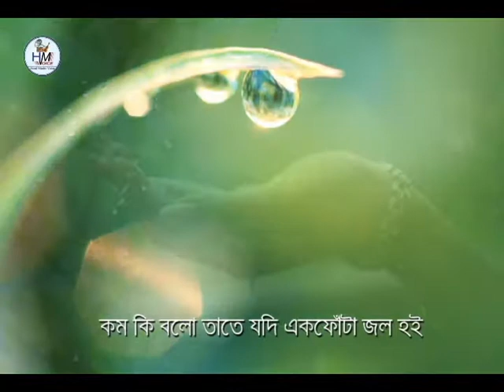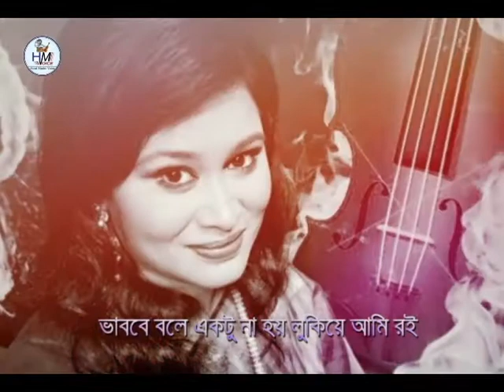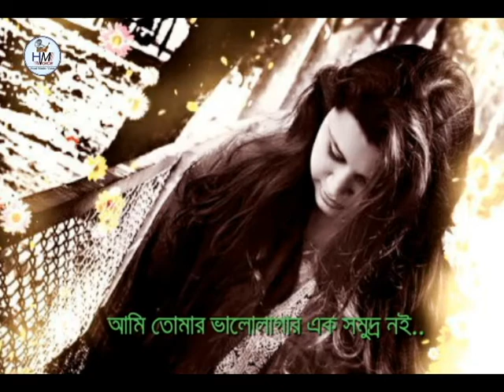মিশে যাবো তোমার বুকে | Mishe Jabo Tomar Buke | Bindiya Khan | Bangla New Song | HM Voice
HM Voice Presenting the official Lyrical video of new Modern song "Mishe Jabo Tomar Buke-মিশে যাবো তোমার বুকে" Sung by Bindiya Khan, This Song Written by Sheikh Nazrul. Hope All of you Watch &  love this  Mind blowing Bangla Modern Song "Mishe Jabo Tomar Buke-মিশে যাবো তোমার বুকে"

Song : Mishe Jabo Tomar Buke | মিশে যাবো তোমার বুকে
Singer : Bindiya Khan
Lyric : Sheikh Nazrul
Tune : Shoyeb Shiblee

Asst : MD Eklas
DOP & Edit : Sezat Khan
Org : Mahabub Ahsan Shimul
Label : HM Voice

HM Voice ( Head Master Voice ) Started With a Slogan as   Platform For Lyrical Music &  Established by Sheikh Nazrul, A Renowned Poet & Lyricist

*Get More Bangla Best Song Like This*

*WARNING*
This content is Copyrighted to HM Voice. Those who violate the copyright of the material, legal action will be taken against them!
This Visual and Audio Element is Copyrighted Content of HM Voice. Any Unauthorized Publishing is Strictly Prohibited.

*Some Recent Songs*
 • পত্র লিখি তোমায় |...
 • Moira Gele Thakba...
   • তুমি আমার প্রথম ভ...
   • মইরা গেলে কানবা ঠ...
   • একটা শুধু মন | Sh...
   • তোমায় দেখতে ইচ্ছে...
   • আমার কৃষ্ণ কৃষ্ণ ...
   • Din Jay | দিন যায়...
   • ফিরিয়ে দিও বুকে |...
   • Dupur Belar Pakhi...
   • হরিরামের খেলা | H...
   • আলতা সুন্দরী | Al...
   • আমার ফুলপাখি আমার...